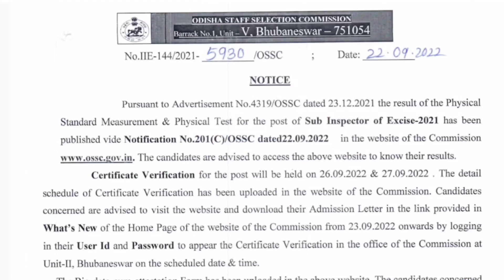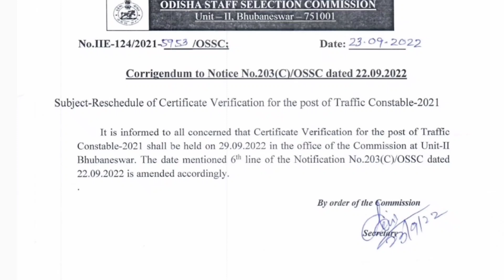Ossc Three New Update।।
desclimer